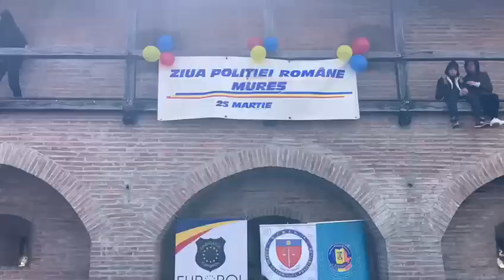IPJ Mureș și-a deschis porțile cu ocazia Zilei Poliției Române